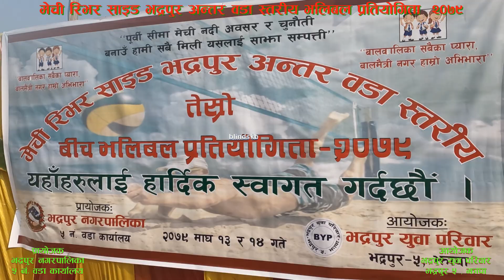मेची रिभर साइड भद्रपुर अन्तर वडा स्तरीय तेस्राे Beach Volleyball 🏐 Competition - 2079 ।।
Mechi River Side Bhadrapur Inter Ward Beach VolleyBall Competion held on 13th & 15th of January 2023
Team : Bhadrapur Ward No. 4 & 6
Finalist : Bhadrapur Ward No. 4
Organiser : Bhadrapur Yuva Pariwar @bhadrapuryuwapariwaroffici6043
Media Partner : Nagarikawaz @NagarikAawazMedia

Note:  Without mine AUTHORITY,  Using of this video on other channels without prior permission will be strictly prohibited.